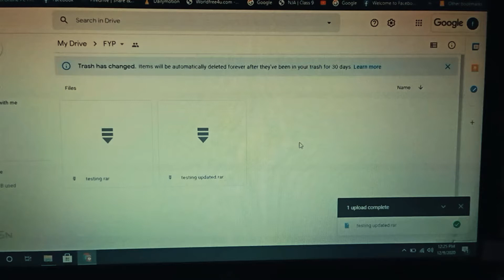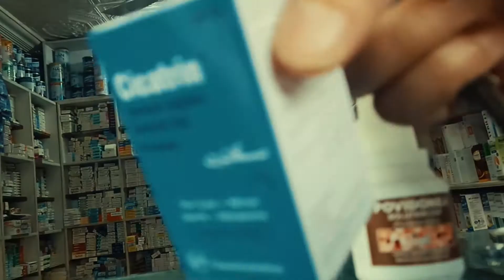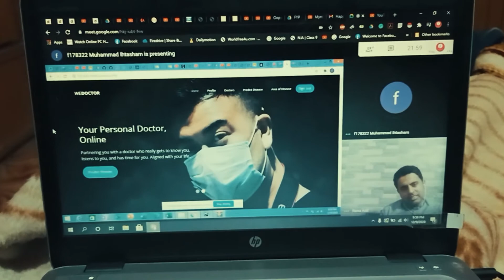VLOG # 07 || WEDNESDAY || A DAY IN LIFE || CORONA PANDAMIC